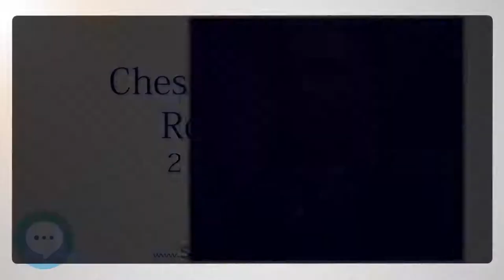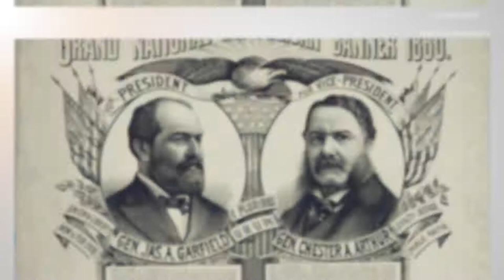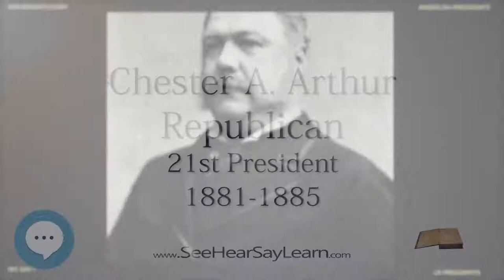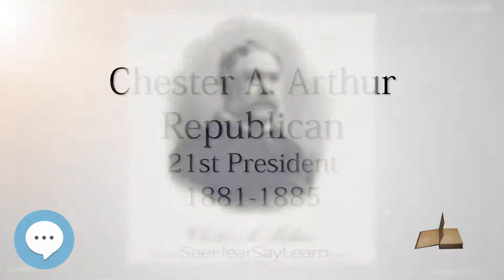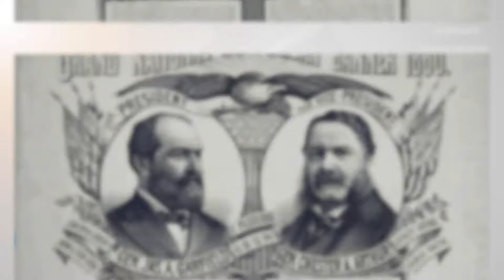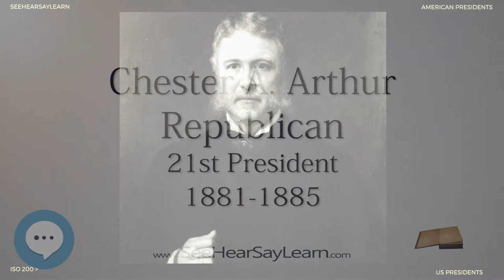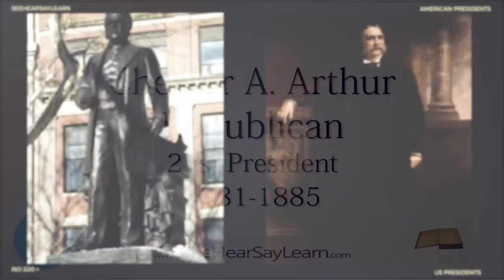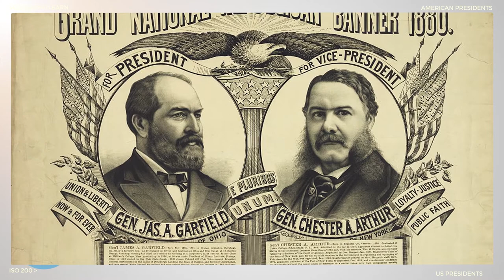Chester A Arthur - The 21st President of the United States - ETYNTK ❤️👤🔊✅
This video series is something special. We're fully delving into all things everything and all things about the history of the Chester A Arthur!!!